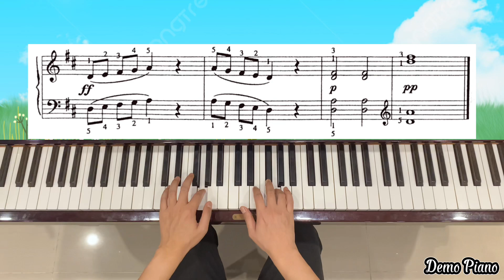22. Falling Leaves | The FIRST Grade Book | John Thompson’s Modern Course For The Piano